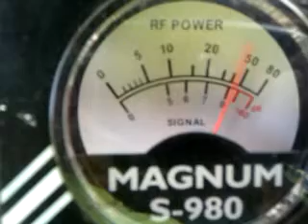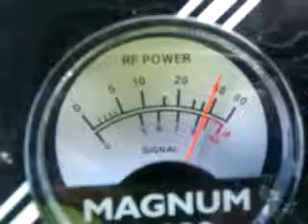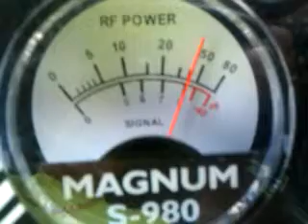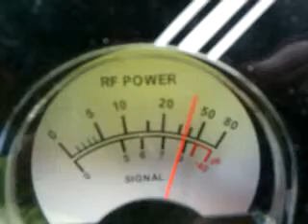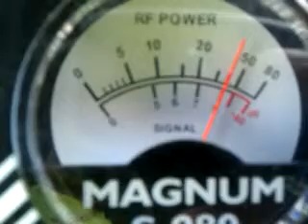808 Eyeballz, Hollow point ...........